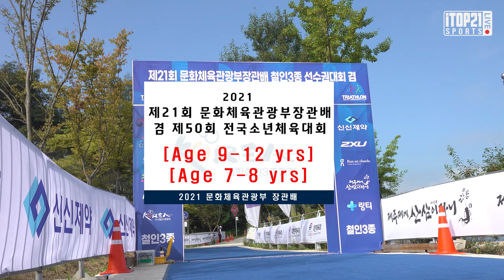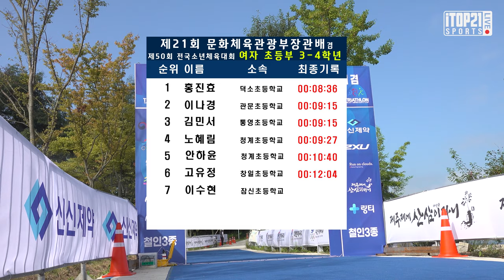아쿠아슬론 여자 초등부 3 ~ 4학년ㅣ 2021 철인3종 문체부 장관배 - 2021.09.11